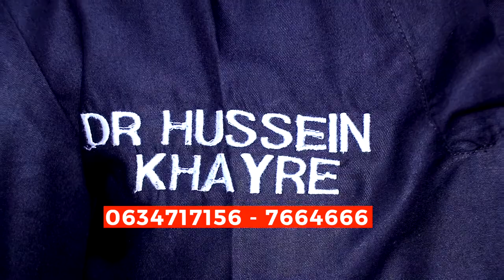Modern Dental Clinic Hargeisa 2022